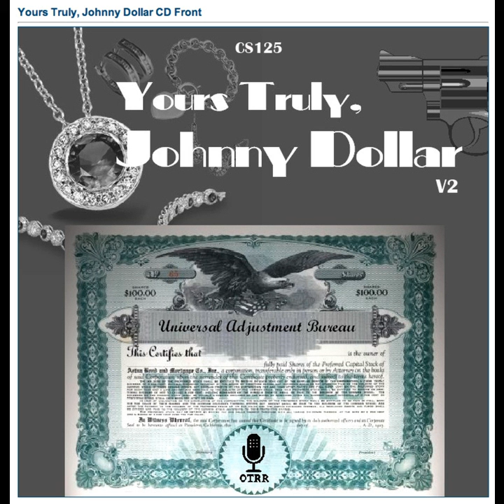Yours Truly, Johnny Dollar - 551206 277 The Cronin Matter - Ep 2